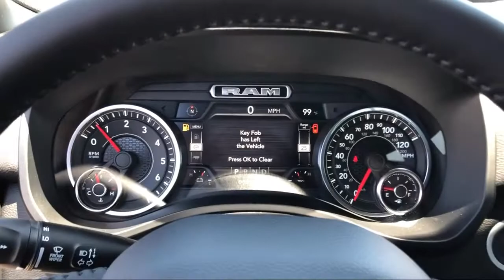2021 Ram 1500 Big Horn Elk Grove Sacramento Roseville Folsom Rocklin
2021 Ram 1500 Big Horn Stock Number: 64632D Vin:1C6SRFBT1MN731058.

8575 Laguna Grove Dr.